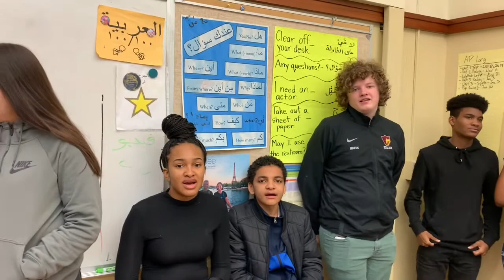ArabicLanguageDay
My Arabic students talking about why they like studying Arabic